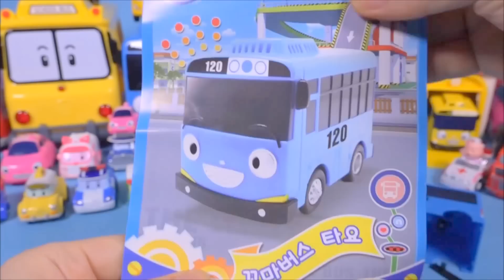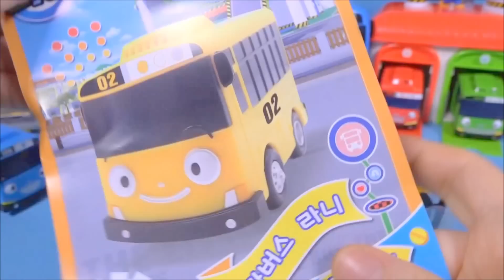꼬마버스 타요 만들기 Tayo the Little bus making Tayo bus toy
타요, 라니,  가니 꼬마버스 만들기 장난감 입니다